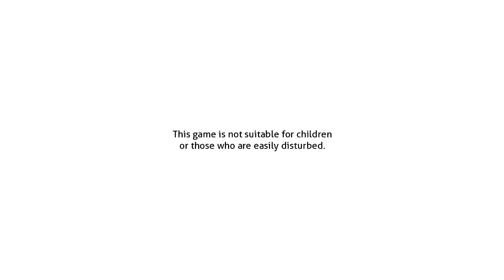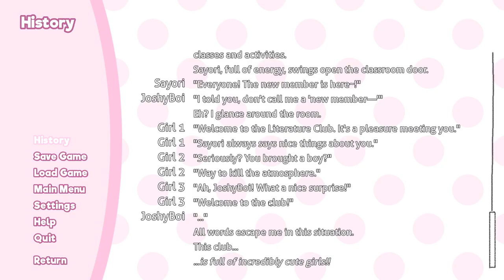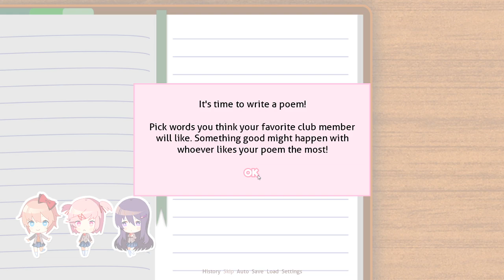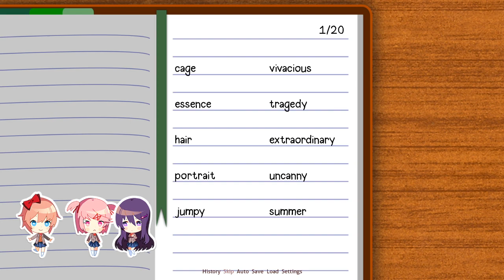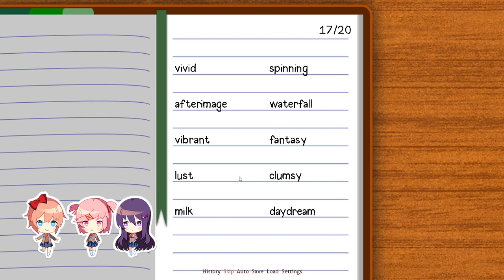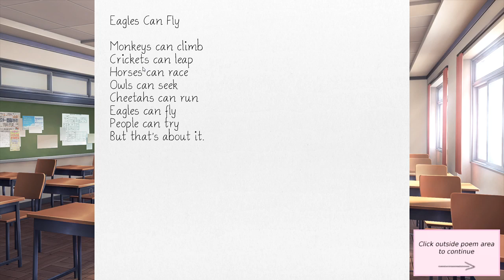Doki Doki Literature Club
We're just chilling playing a spooky game